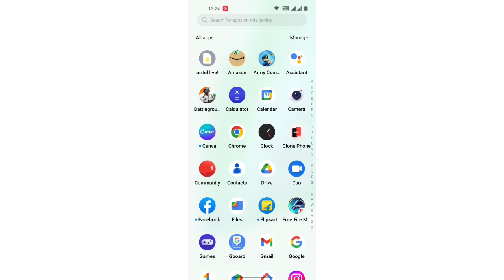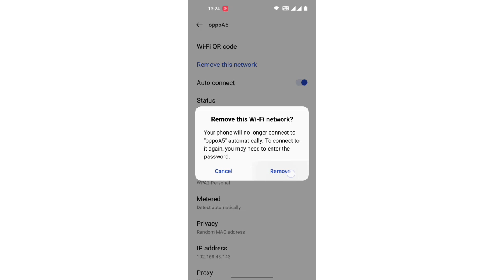How to forget WiFi network in OnePlus Nord 2T/OnePlus Nord 2T WiFi network setting